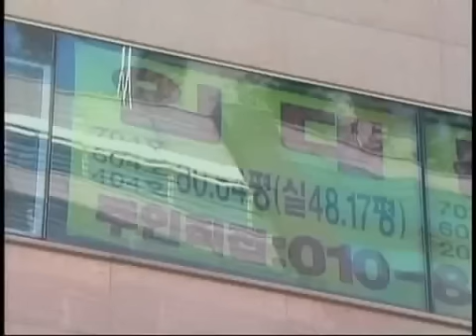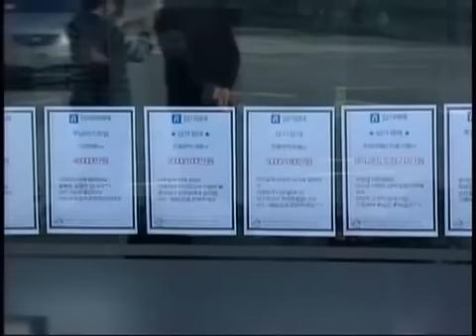동탄_GTX 국제고 효과-티브로드